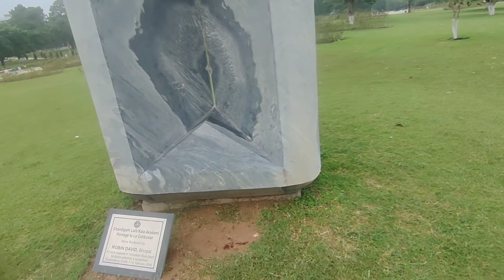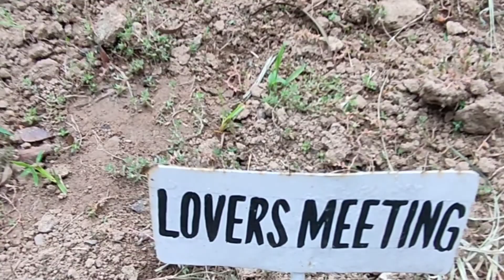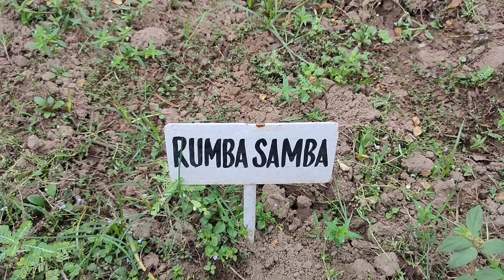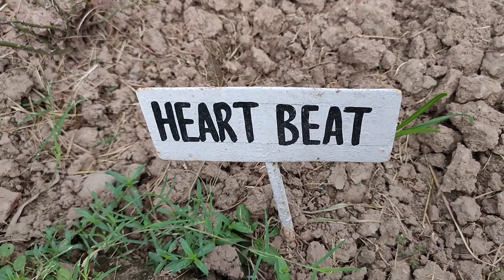Rose 🌹 Garden Chandigarh || Asia's Biggest Rose Garden || 32000+ Plants 🤔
Friends Iss Vlog Mein Ham Aapko Aaisa ka Sabse Bara Rose Garden Dikhane Wale Hain Jo ki Chandigarh Me Hai.
Jise Zakir Hussain Rose Garden ke Naam Se Bhi Jana jata Hai Aur Iss Garden Me 32000 Se Bhi Jyada Roses Ka Plants H Wo Bhi 825 Variant Ka...

Videos Related ⤵
Chandigarh Rose Garden
Asia's largest Rose Garden
Zakir Hossain Rose Garden
Rose

Use this link to join my facebook group